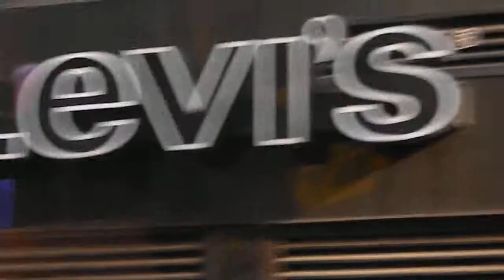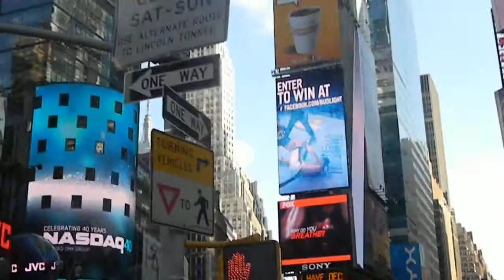New York City (c) 2011 "Rey Ty" DSCN3144.MOV